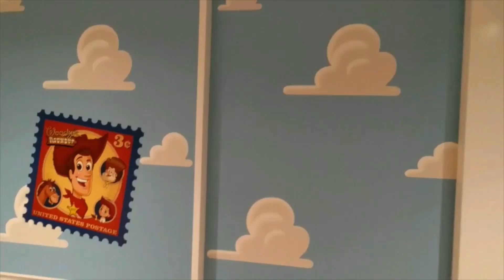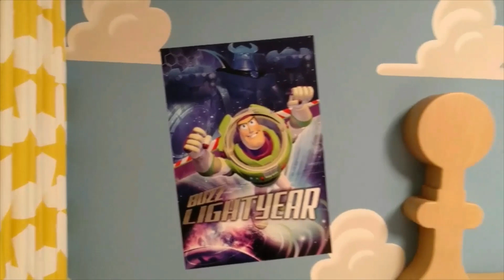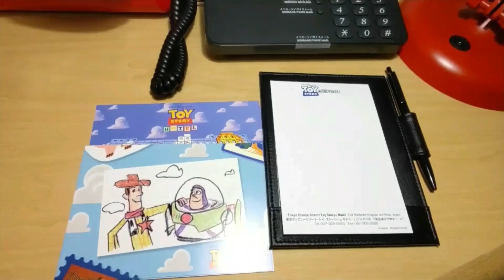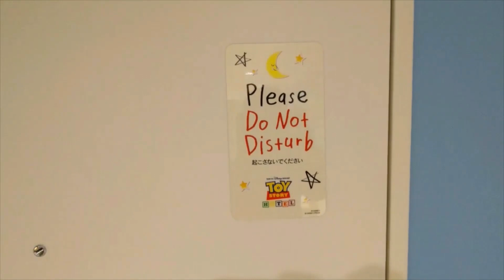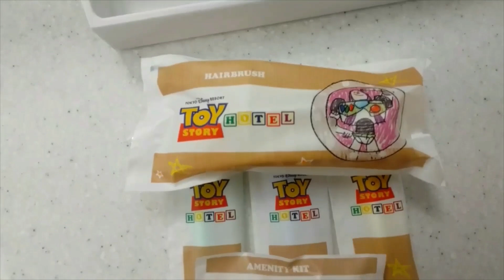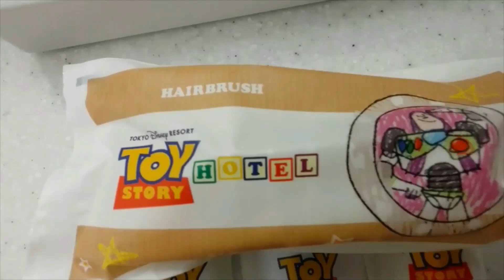トイストーリーホテル ルームツアー お部屋紹介♪ ＡＮＤＹの部屋に感動❢❢ 宿泊前に知っておきたいプチお得情報ご紹介♪ 【気ままに大人ディズニー】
トイストーリーホテル　ルームツアー　お部屋紹介♪
ＡＮＤＹの部屋に感動❢❢
宿泊前に知っておきたいプチお得情報ご紹介♪

フロリダや上海のトイストーリーホテルを見ては羨ましい・・・と思っていましたが
日本の舞浜にもやってきました❢　トイストーリーホテル🎵

トイ・ストーリーホテルに泊まって来ました😊
どこを見てもトイストーリーの世界に感動に震えました・・・
これから宿泊予定のある方は、是非この動画を見て万全のご用意をして下さい♪

★補足・訂正★
アメニティ、アイロン、アイロン台はフロントまでと書きましたが
フロントではなく「ゲストサービスカウンター」にご連絡して下さい。

★最近宿泊したホテル★
キングダムハーツルーム　アンバサダーホテル　KH　キンハールーム